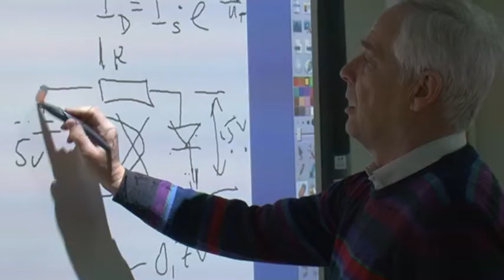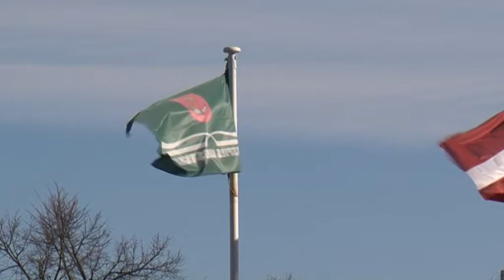Вентспилсская городская дума подписала договор о сотрудничестве с Вентспилсской высшей школой